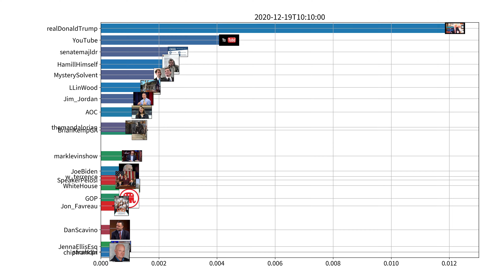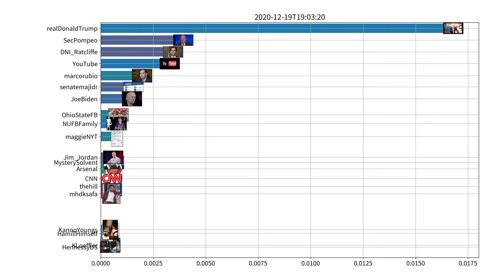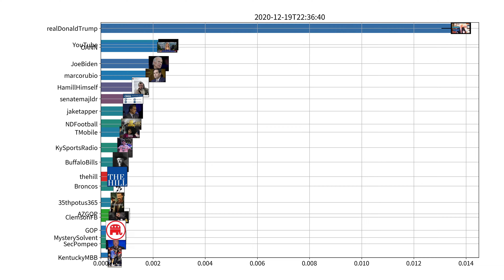Trending users on Twitter, US, 12-19-2020